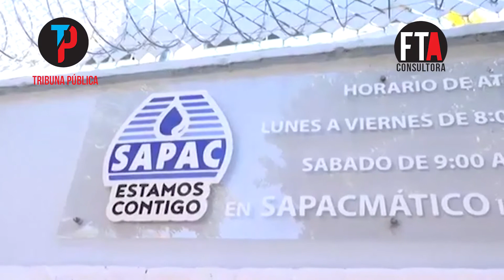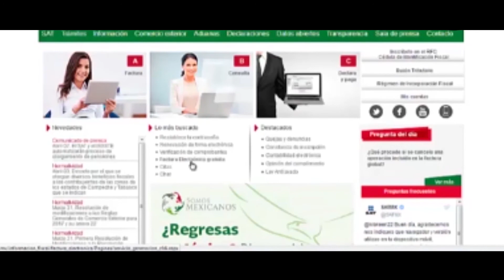ACTUALIDAD: PROBLEMA DE AGUA EN CUERNAVACA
Alexis Pola y Juan Carlos Valencia Vargas nos presentan la problemática actual del sistema de agua en la capital del estado.